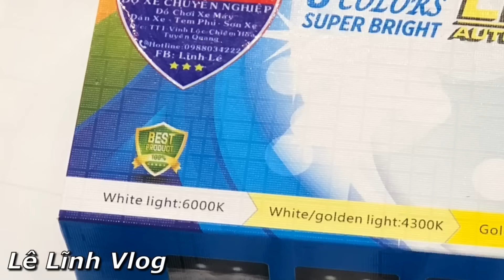Hướng Dẫn Lắp Số Gãy Đôi Mới OKM Cho Ex150 Và Test Bóng Siêu Sáng Cao Cấp 5 Chế Độ Trên Wave 110 NTN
Đc: Thị Trấn Vĩnh Lộc - Huyện Chiêm Hoá - Tỉnh Tuyên Quang
facebook : các bạn tìm số ; 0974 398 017  ra luôn 👉🏻 Lĩnh Lê